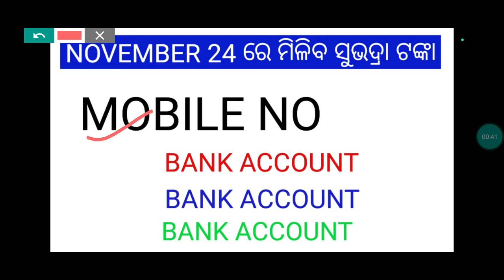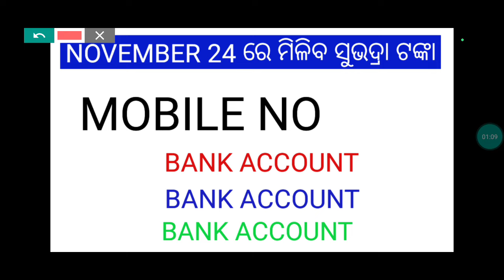କଣ କଲେ ମିଳିବ SUBHDRA YOJANA 3RD PHASE TANKA/BANK ACCOUNT RE MOBILE NO LINK/CHANGE/NEWS UPDATE TODAY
YOURS QUIRES:-
SUHHADRA YOJANA 3RD PHASE KEBE MILIBA
SUHHADRA YOJANA 3RD PHASE KEBE ASIBA
SUHHADRA YOJANA 3RD PHASE KEMITI MILIBA
SUBHDRA YOJANA 3RD PHASE DATE
SUBHDRA YOJANA 3RD PHASE LIST
SUBHDRA YOJANA 3RD KISTI KEBE MILIBA
SUBHDRA YOJANA 3RD PHASE INSTALLMENT
SUBHDRA YOJANA 3RD PHASE KEBE MILIBA
SUBHDRA YOJANA 3RD LIST CHECK
SUBHDRA 3RD PHASE KEBE MILIBA
SUBHDRA 3RD KISTI KEBE MILIBA
SUBHDRA TANKA KEBE MILIBA
SUBHDRA YOJANA TANKA KEBE MILIBA
SUBHDRA YOJANA MOBILE NO LINK
SUHHADRA YOJANA NPCI LINK
SUBHDRA YOJANA AADHAR MOBILE NUMBER LINK
HOW TO LINK MOBILE NUMBER IN BANK ACCOUNT IN ODISHA
BANK ACCOUNT RE MOBILE NUMBER LINK ACCHI KI NAHNI KEMITI JANIBE
BANK ACCOUNT RE MOBILE NUMBER LINK ACCHI KI NAHNI KEMITI CHECK KARIBA
HOW TO CHANGE MOBILE NUMBER IN ODISHA GRAMYA BANK ACCOUNT
HOW TO CHANGE MOBILE NUMBER SBI BANK ACCOUNT IN ODISHA
HOW TO CHECK MOBILE NUMBER LINK BANK ACCOUNT IN ODISHA
HOW TO LINK MOBILE NUMBER IN BANK OF IN ODISHA